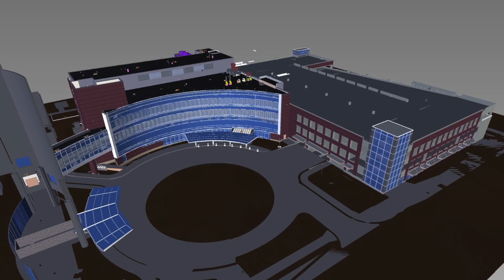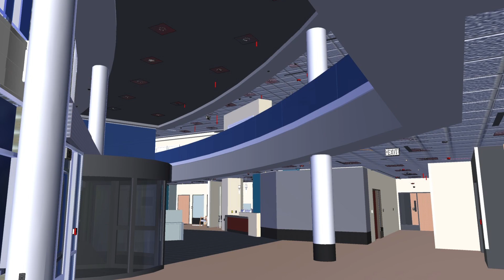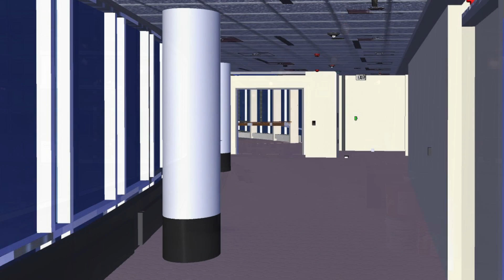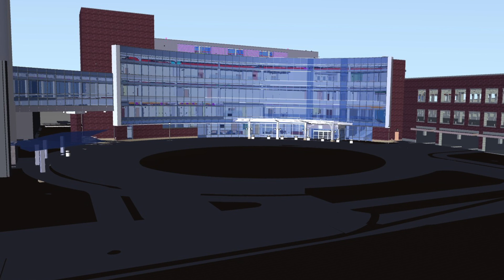Tour of Sparrow Herbert-Herman Cancer Center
The Sparrow Herbert-Herman Cancer Center will transform cancer care in the mid-Michigan region. Here's a tour of the project during its construction.